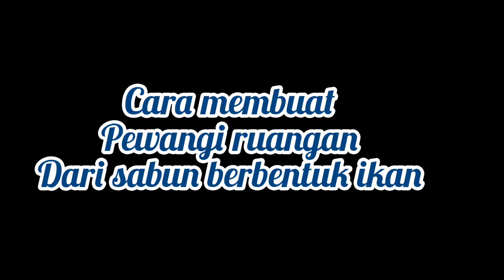Cara membuat pewangi dari sabun berbentuk ikan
Assallammualaikum saudaraku semuanya...

Kali ini saya akan membuat pewangi dari sabun dengan mudah dengan aroma yang kuat dari sabun ume shinsui.

semoga bermanfaat.

salam
kelurga b.jalin